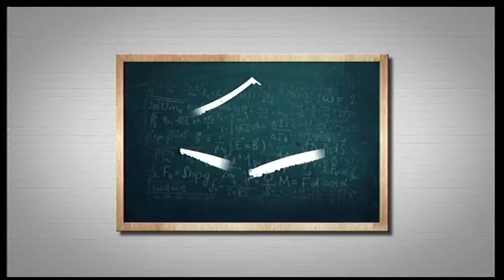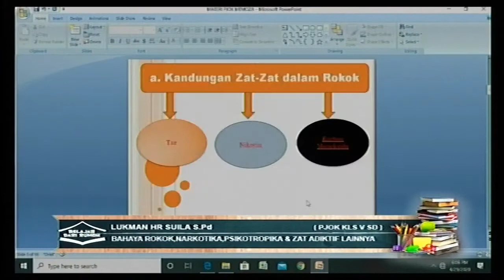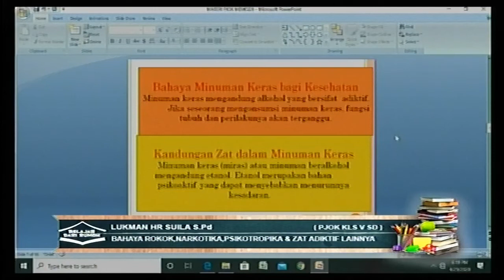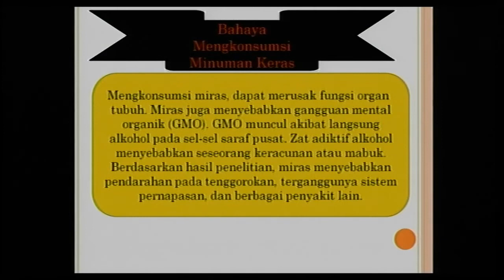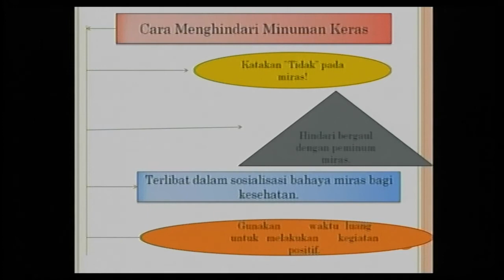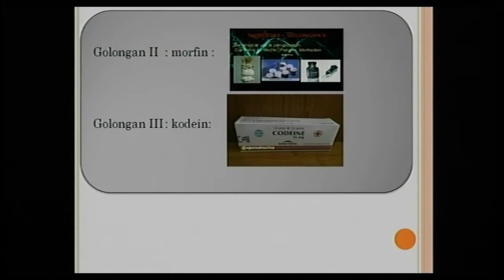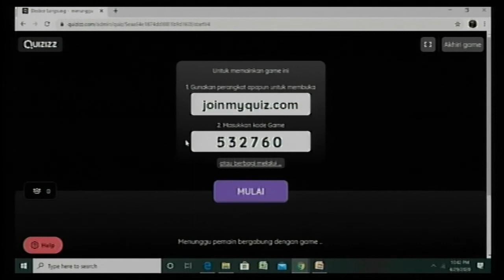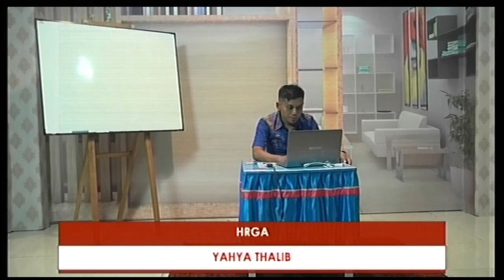Belajar dari Rumah bersama SMART CITY di Memoza Tv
Materi PJOK Kelas V Sekolah Dasar
Bahaya Rokok, Narkotika, Psikotropika, dan Zat Adiktif Lainnya
Guru : Lukman H.T Sulila, S.Pd